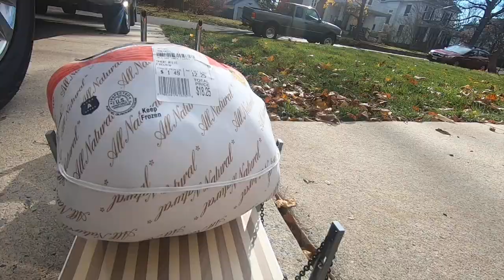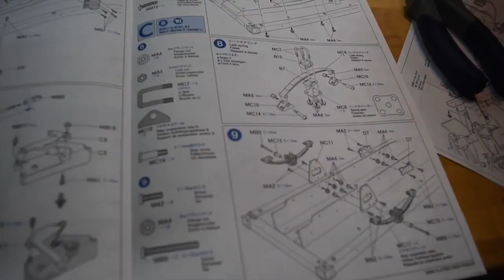RC Randomness Episode #17 - Tamiya Semi-trailer, Traxxas Paddle Tires, and More!